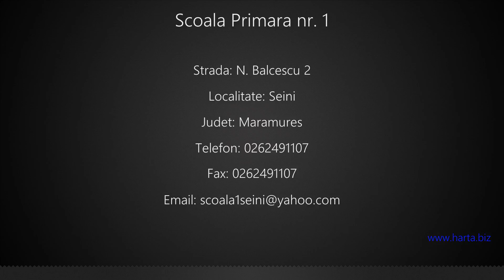Scoala Primara nr. 1 Seini